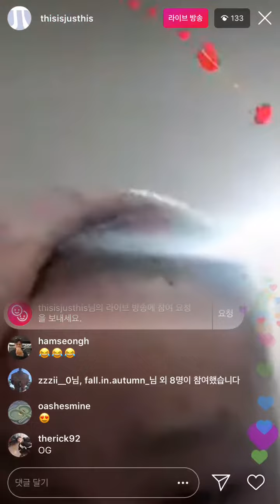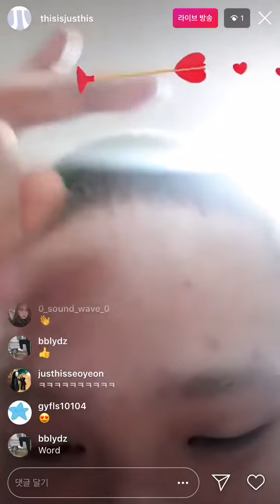저스디스 인스타 라이브 (2.15)